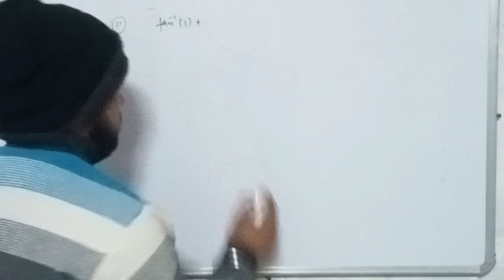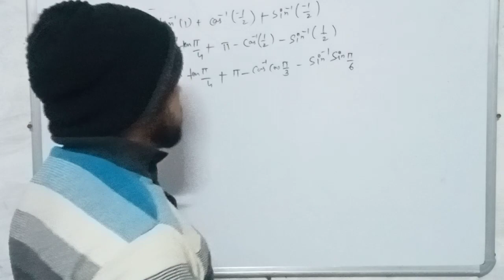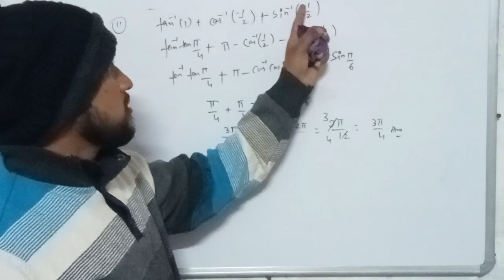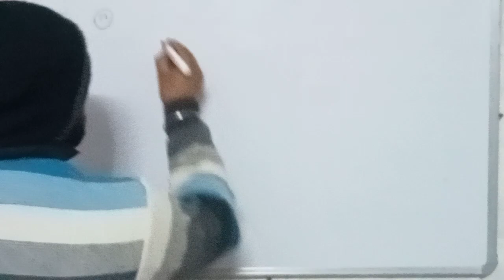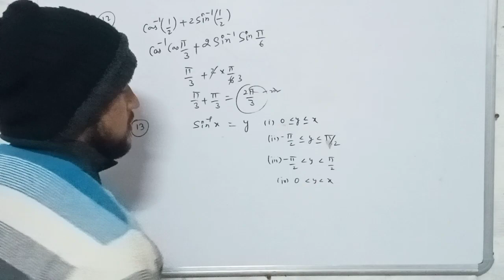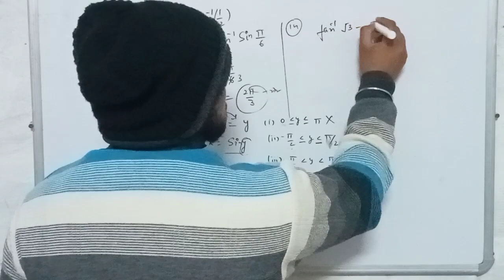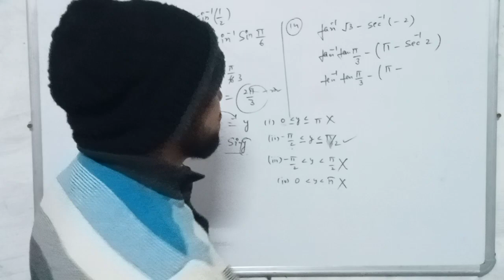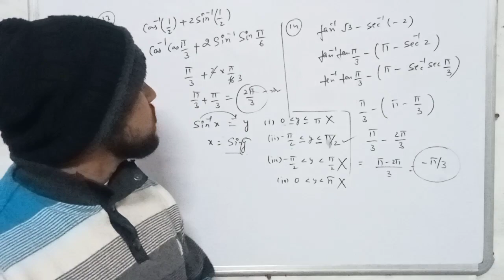💯inverse trigonometric functions#viral👍 ।। exercise 2.1।। Question 11,12,13,14solution।।